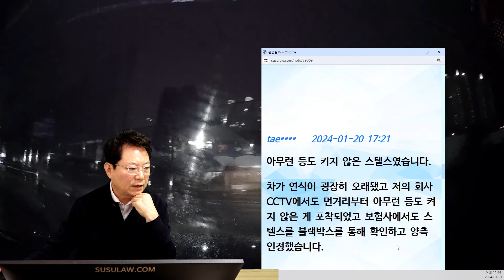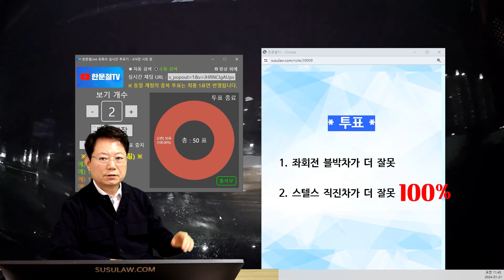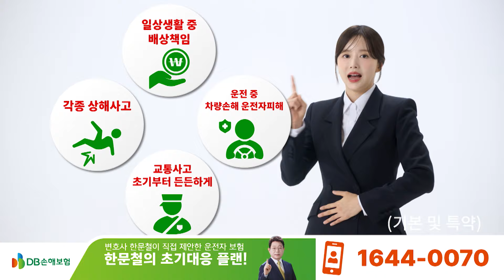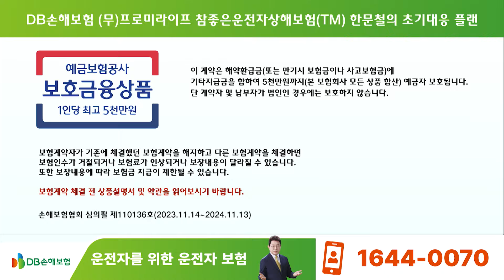20915회. 비오는 야간에 좌회전 하는 블박차와 스텔스로 달려온 상대차의 사고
한문철TV QHD 3채널 블랙박스 HANCAM 3X-Q 링크

63172
240121 (일) 생방송 #7
전조등을 켜지 않고 달려온 차와의 사고... 과실은?

비오는 야간에 블박차가 주차장에서 나와 좌회전 하려는데, 1차로에서 스텔스 상태로 달려온 차를 보지 못해서 상대차와 충돌하는 사고.

대로변 좌회전 중 전조등을 켜지 않은 직진 차량과 충돌 사고

퇴근 후 운전하여 회사 주차장에서 나와 좌회전하기 위해 방향지시등을 넣고 좌우 전방을 주시하고 있었습니다.

당시 해는 이미 진 상태에 비가 내려 시야 확보가 어려운 상황이었고 해당 구간은 신호등이 없는 관계로 좌측 운전석 쪽에서 오는 직진 차량을 확인 후 좌회전 진입하였습니다.
하지만 전조등을 켜지 않은 차량이 직진 해오고 있었고 시야 확보가 되지 않아 보지 못했으며 진입 후 충돌 사고가 발생했습니다.

한문철 변호사    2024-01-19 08:52
가로등 있는 곳인가요?

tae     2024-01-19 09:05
가로등은 있으나 높이가 너무 높고 간격이 너무 멀어 실제적으로 시야가 좋진 않습니다

한문철 변호사    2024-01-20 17:15
상대차는 전조등만 안 켰나요?
데이라이트도 안 켠, 즉 아무런 등도 안 켠 완전 스텔스였나요?

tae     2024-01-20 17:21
아무런 등도 키지 않은 스텔스였습니다.
차가 연식이 굉장히 오래됐고 저의 회사 CCTV에서도 먼 거리부터 아무런 등도 켜지 않은 게 포착되었고 보험사에서도 스텔스를 블랙박스를 통해 확인하고 양측 인정했습니다.

* 투표 *

1. 좌회전 블박차가 더 잘못
2. 스텔스 직진차가 더 잘못 (100%)

* 의견 *

- 경찰이나 보험사는 블박차가 더 잘못 했다고 할 것 같습니다.
- 블박영상만 보고 판단하기는 어렵습니다.
- 현장 실사를 통해 어느 정도 거리에서 보이지 않는지 직접 실험을 통해 알아봐야 합니다.
- 70~80 미터 거리에서 가로등 불빛에 상대차가 보이는지 안 보이는지 실사를 해봐야 합니다.
- 만약 가로등이 없는 곳이라면 상대 100% 과실로 볼 수 있습니다.